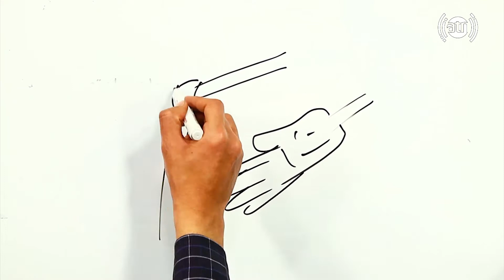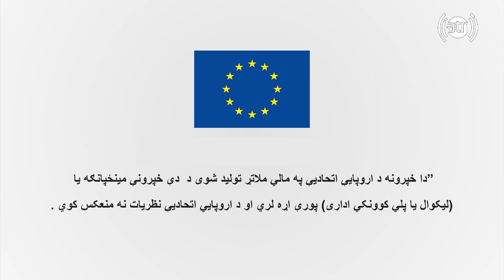Coronavirus Precaution PSA /👨‍⚕️😷 د کرونا مرض جدی ونیسی